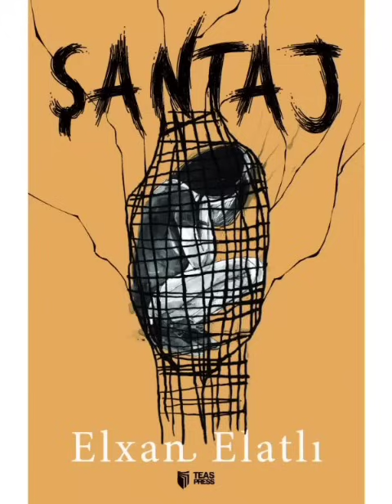Şantaj #4 (Elxan Elatlı)